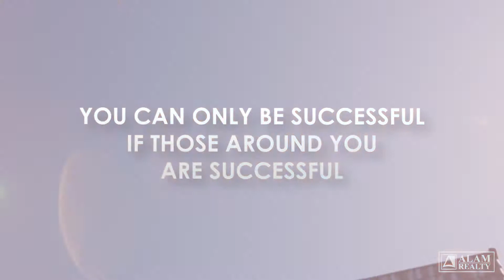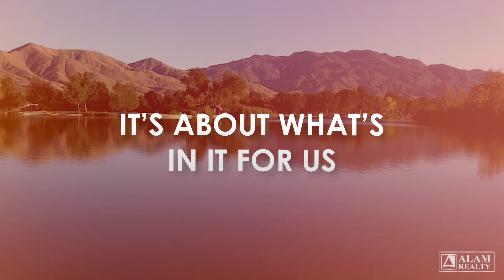Meet Mohammad Alam Broker/Owner of Alam Realty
ALAM REALTY was founded by Mohammad Alam; one of top Realtors in the High Desert of California for many years. ALAM REALTY conducts business in Residential, Multi Family or Residential Income, Commercial, and Land sales throughout Southern California. ALAM REALTY lists, sells, leases and manages REO, HUD, Regular Sales, and Short Sale properties. The company goal is to provide superior communication, personalized and quality customer service to each  individual client. The company has knowledgeable, driven, hardworking, ambitious, honest, and aggressive professionals who are absolutely dedicated to their jobs and clients. Everyone is committed to their fullest potential to accomplish every set goal; we never give up until the work is completed. Everything we do is always done with our client’s best interest in mind; because our success comes from happy and satisfied clients.

Regardless of the market conditions, we have always sold many properties using the simple secret of working hard, and doing whatever it takes to make a sale. We provide honest and straight forward communication to all the parties involve in transaction. We make sure all parties in each transaction are pleased and fulfilled during, before and after a closed transaction. Our agents are highly trained professionals with a strong work ethic, punctuality, financial ability, effective communication skills, and knowledge to provide peace of mind for every client. We do not wait for things to happen because we believe in making things happen. If you have ever experienced poor service with other agents or brokers then try us. We promise to work hard and smart until you are completely satisfied. If you are thinking of buying or selling any type of real estate please call us; we will exceed your expectations!